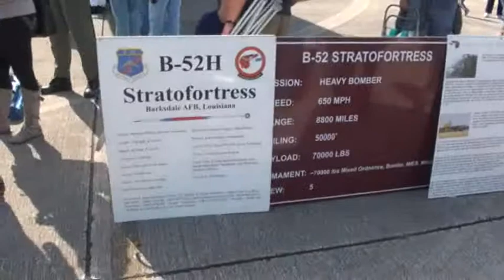B-52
El bombardero mas grande del mundo...